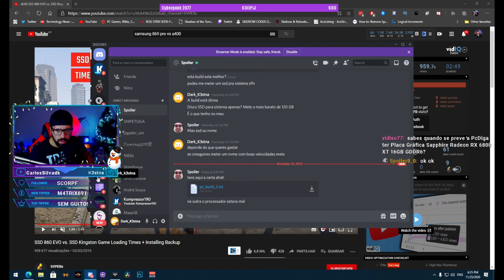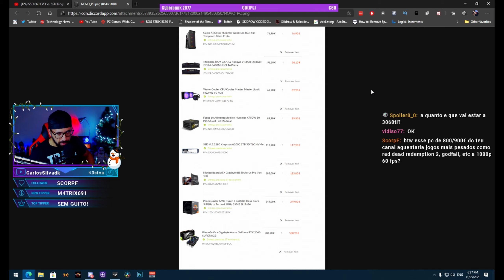NÃO COMPRES PLACA GRÁFICA AGORA! | RTX 3060 Ti a chegar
Informação secreta recebida na Tasca do Dark vale o que vale!

O MEU COMPUTADOR:

- 16GB DDR4 Corsair Veagence LPX 3000Mhz @ 3200Mhz